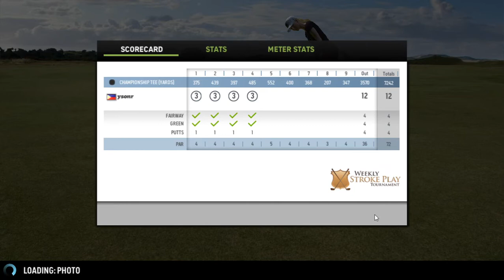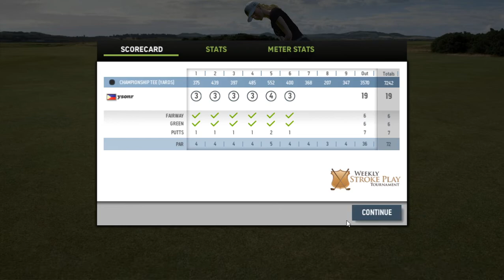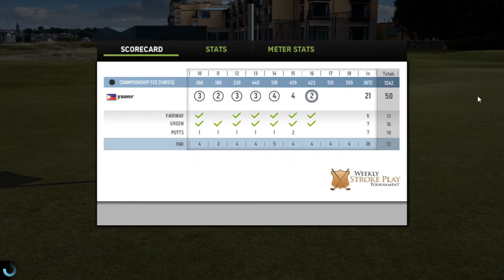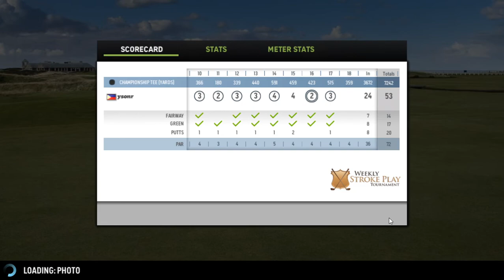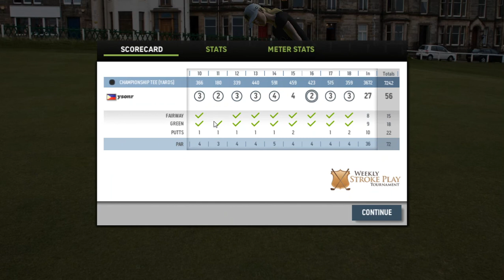WGT PCEA- Wk43 18-Hole Single Play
WGT Golf PC Gameplay